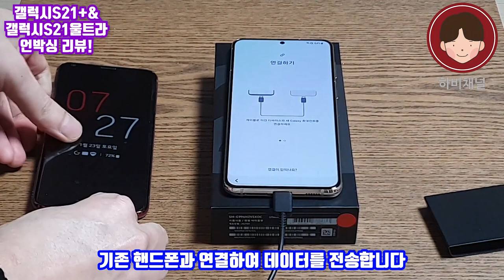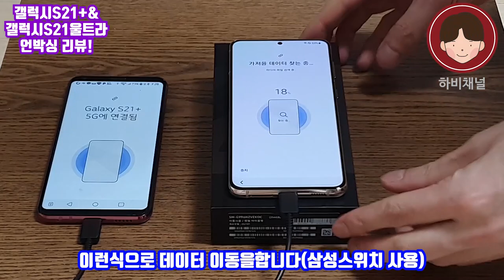갤럭시S21 플러스 퍼블, 갤럭시S21 울트라 실버 언박싱부터 리뷰까지! 흔들면 달그락 소리 한방에 고민해결!(갤럭시S21플러스 갤럭시S21울트라)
갤럭시S21 플러스 퍼블컬러 , 갤럭시S21 울트라 실버컬러
언박싱부터 리뷰까지 진행합니다!

갤럭시s21, 플러스, 울트라 전 기종 흔들면 달그락 소리나시죠?
이거 고장난거 아니에요~영상 참고해주세요!

구매를 원하시는 분들은 링크를 참고해주세요😉